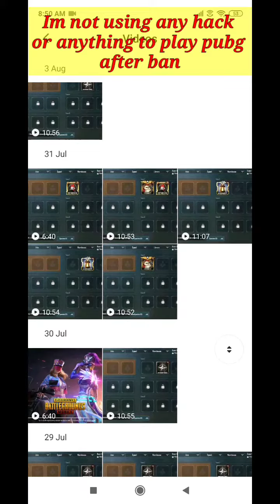Watch this before watching my upcoming pubg videos 🙏